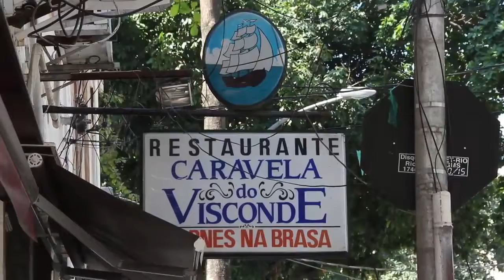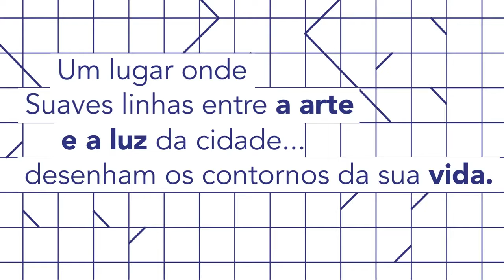F.R.C. - Humaitá - Huma73 - Inti - Apresentação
Situado na melhor localização do bairro; apenas 5 apartamentos, sendo um por andar; apartamentos de 3 quartos (2 suítes), lavabo, ampla varanda e dependência completa em 144m²; lazer comum na cobertura com espaço gourmet e piscina. Junto a todos os serviços, transportes e facilidades do bairro. MAIORES INFORMAÇÕES, POR FAVOR, ENTRE EM CONTATO COM FERNANDO RODRIGO DO CARMO, BACHAREL EM DIREITO, PERITO AVALIADOR JUDICIAL CNAI – CADASTRO NACIONAL DE AVALIADORES DE IMÓVEIS 10.287, CONSULTOR IMOBILIÁRIO DEVIDAMENTE INSCRITO NO CRECI.RJ 52.208, ESPECIALISTA EM DIREITO IMOBILIÁRIO PELA PUCRIO E COM MBA EM GESTÃO DE NEGÓCIOS IMOBILIÁRIOS E DA CONSTRUÇÃO CIVIL PELA FUNDAÇÃO GETÚLIO VARGAS – TEL.